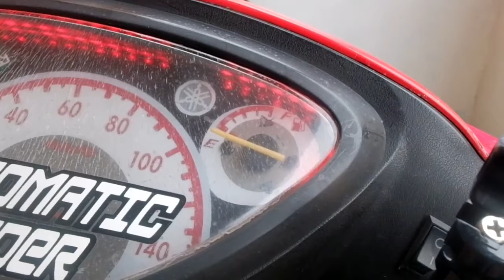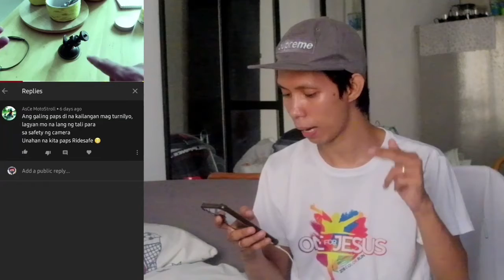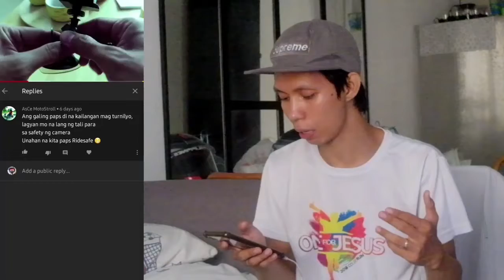MOTORCYCLE TROUBLE SHOOT 2020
Sharawt!